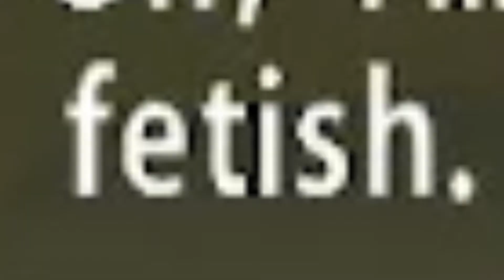SO WHAT IF I'M A BOTTOM?! KG Clips 2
Tune in and have fun!